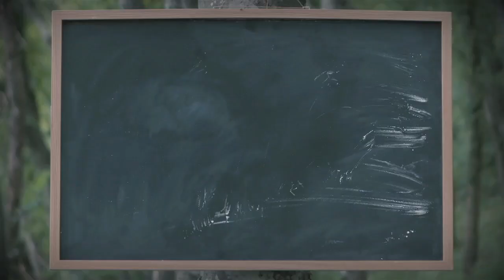[신약3] - 7. 예수님이 엠마오로 가는 제자들을 만나셨어요 (눅24장)